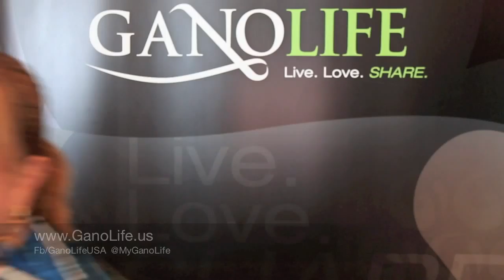GLU Testimonies | GanoLife USA pt. 8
GLU Testimonies | GanoLife USA